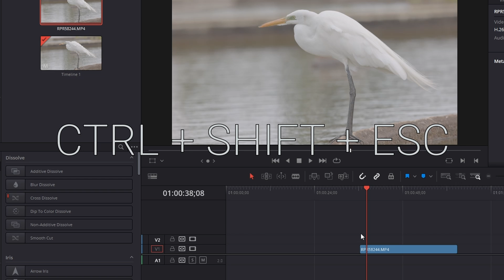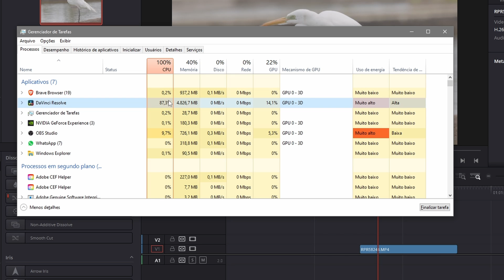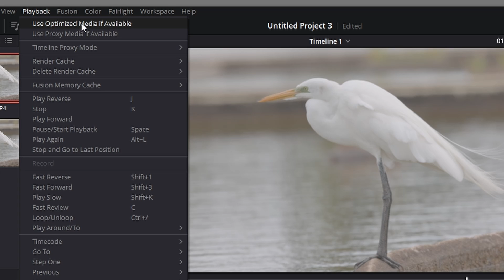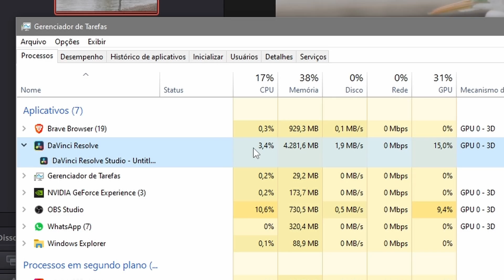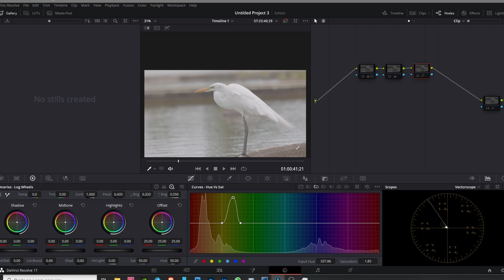Davinci - Arquivos PeSaDoS ( Aula 8 )